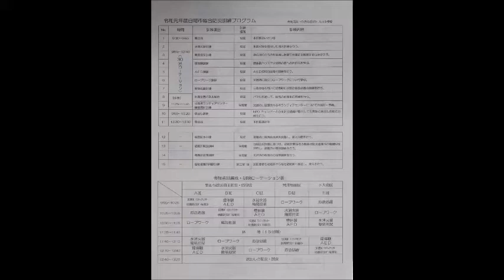2019 10 6 白岡市 令和元年度白岡市総合防災訓練（大山小学校）開会式